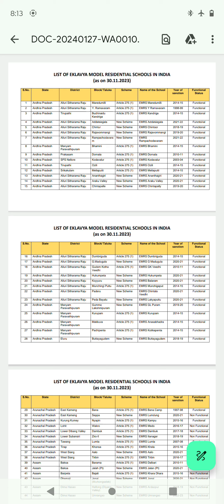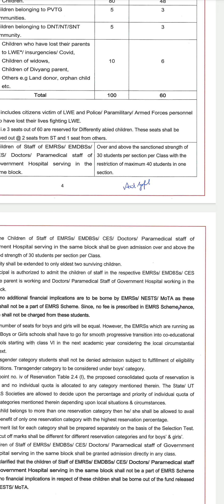emrs tgt pgt document verification | What about children of general obc category staff | admission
admission in emrs for obc and general category staff | emrs tgt pgt document verification| emrs document verification | emrs joining date | emrs | emrs tgt pgt | emrs tgt salary |
emrs staff allowance
emrs staff children admission
what about general obc staff children
admission procedure for children of emrs teacher
emrs
emrs joining procedure
document verification emrs
emrs tgt pgt document verification